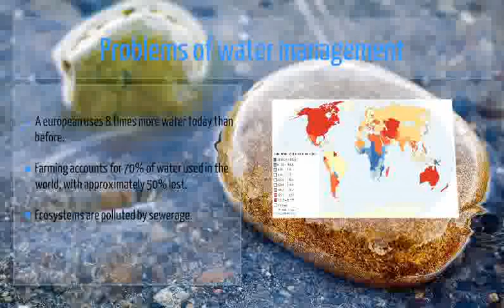Water theme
Presentation of water theme in Tao Presentations.